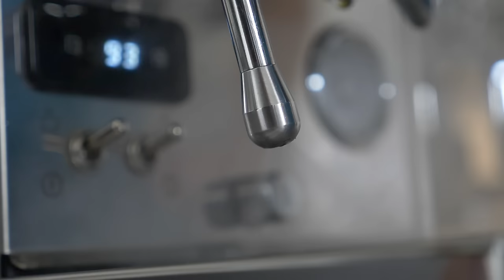Cappuccino zubereiten | Der perfekte Cappuccino | Tipps & Tricks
Cappuccino ist für uns die beste aller Espressovariationen mit Milchanteil. Die wärmende Milch in Kombination mit einem cremigen Schaum und den Geschmacksnuancen eines hervorragenden Espressos sind einfach nur zum Dahinschmelzen. Für uns ist ein gut zubereiteter Cappuccino Kaffeegenuss auf allerhöchster Ebene!

*Salimbene Superbar
*Dinzler Espresso Il Gustoso
*Coffee Circle Yirga Santos
*Rösttrommel Espressobohnen

Kennt ihr schon Miri's neue Video-Reihe "Kaffee-Basis-Wissen" ? Schaut euch diese Videos unbedingt auch mal an:

Wir zeigen euch hier, wie Ihr zu Hause den perfekten Cappuccino zubereiten könnt.

Hier unsere Parameter für den perfekten Cappuccino:
Kaffeemehlmenge: 12,5 g
Espressomenge: 25 ml in ca. 25 sec. Extraktionszeit (Brühtemperatur: 92 - 94 Grad)
Milchschaum: 160 ml (Milchschaumtemperatur: 60 - 65 Grad)
Frische Milch mit 3,5 % Fettgehalt

UNSER EQUIPMENT:

*Motta Tamper 58mm
*Concept-Art Tamping Station
*Concept Art Tamping Matte
*Motta Milchkännchen
*Motta Eintauchthermometer

FÜR ALLE AMAZON SHOPPER

GUTE KAFFEEBOHNEN
*Coffee Circle | Premium Kaffee Rungeto
*Murnauer Kaffeerösterei - Kaffee aus Äthiopien

FILTERKAFFEE-ZUBEHÖR
*Hario V60 Kaffeefilterhalter
*Hario Filterpapier
*Hario Kaffeekanne
*Hario Buono Wasserkessel

WASSERFILTER
*Brita Wasserfilter inkl. 12 Filterkartuschen
*AmazonBasics Wasserfilterkartuschen

Wenn du auf einen Verweislink klickst und über diesen Link einkaufst, bekommen wir von deinem Einkauf eine kleine Provision. Natürlich musst du nicht über diese Links bestellen, aber der Preis ändert sich dadurch für dich nicht und du hilfst uns dabei, unseren Kaffee-Blog und diesen YouTube Kanal am Laufen zu halten. Vielen Dank dafür!